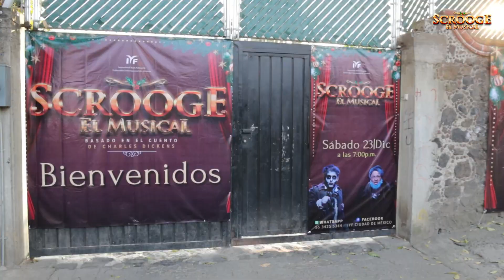Highlights “Scrooge, El Musical" 2023 - Sede central de IYF Xochimilco, CDMX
¡Revive la doceava presentación de 𝗦𝗰𝗿𝗼𝗼𝗴𝗲, 𝗘𝗹 𝗠𝘂𝘀𝗶𝗰𝗮𝗹!  ✨
Disfruta de los momentos más emocionantes de la presentación en Xochimilco 🎄🎁. ¡No te lo pierdas!